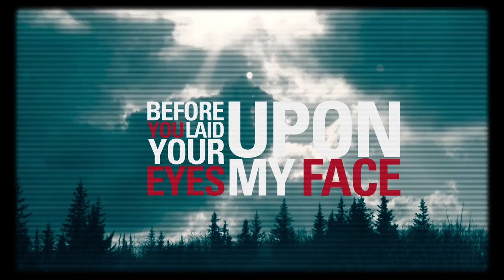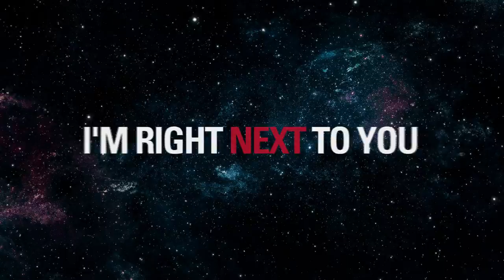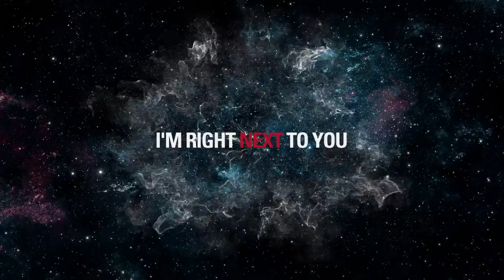The Commuters - Before I Was Born (Lyric Video)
Title track from from our upcoming EP Before I Was Born, out now.

Music video by The Commuters. (C) 2016 Communal Records and Communal Music Publishing.

Video Credits:
Produced and Co-Directed by Zeeshan Zaidi
Co-Directed and Edited by Diego Daniel Latorre